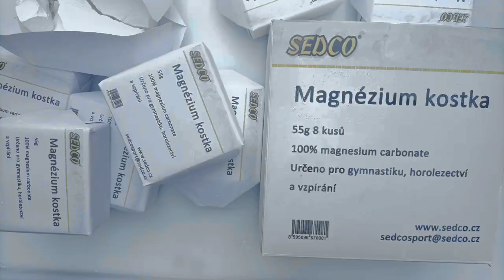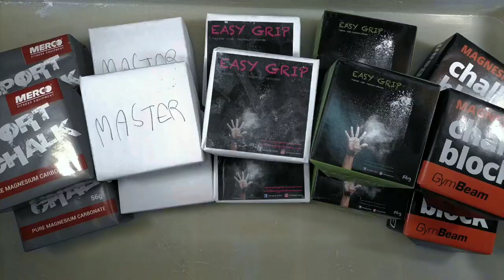Different brands [ASMR] Pj Gymchalk@cabinofideas-silence77list88💕 Edit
Time stamps 📌
Clip 1 0:00 1st brand
Clip 2 1:32 2nd brand
Clip 3 2:27 3rd brand
Clip 4 3:08 4th brand
Clip 5 3:52 5th brand
Clip 6 5:07 6th brand

✨All video edits on my channel are edited by me🤗💞💞

✨Thank you very much @cabinofideas-silence77list88  for allowing me to edit and upload this video🤗😍😍💕